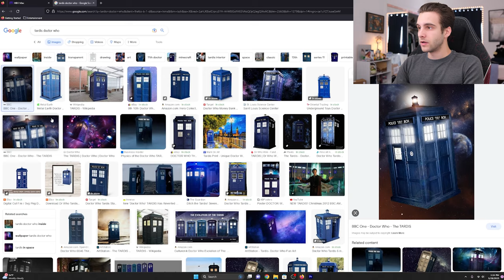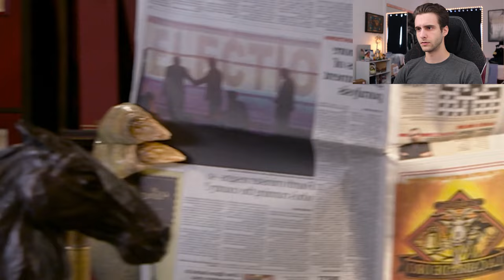My First Time Watching Doctor Who was HORRIFYING